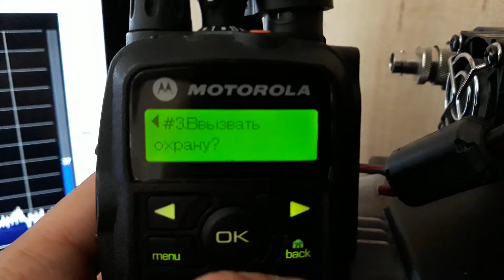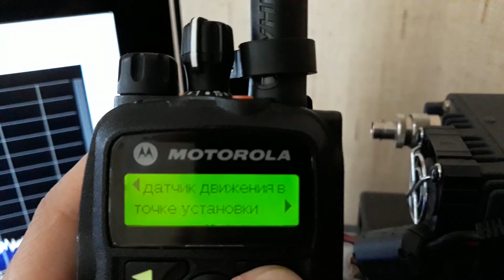DMR. Цифровая связь. Пример телеметрии в DMR.